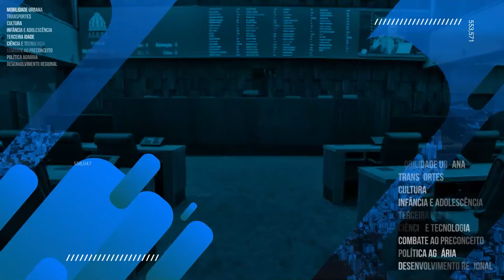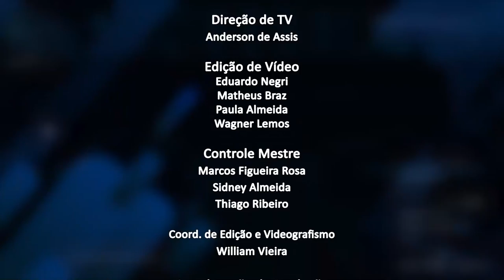Jornal da Alerj - Terça - 03/05/22